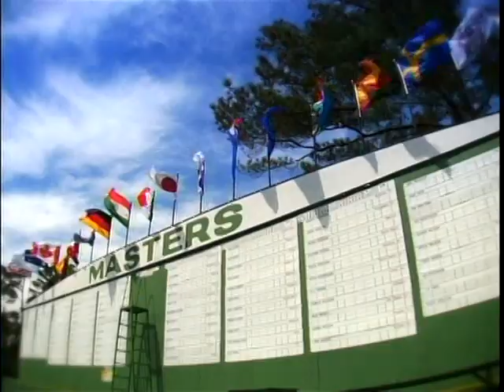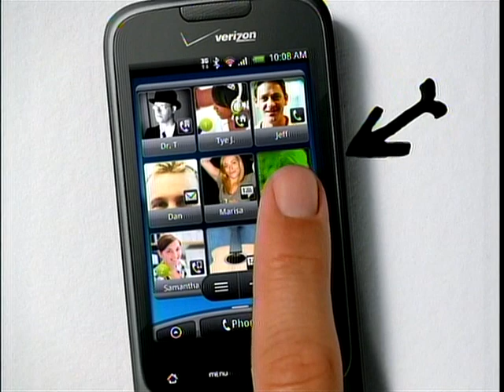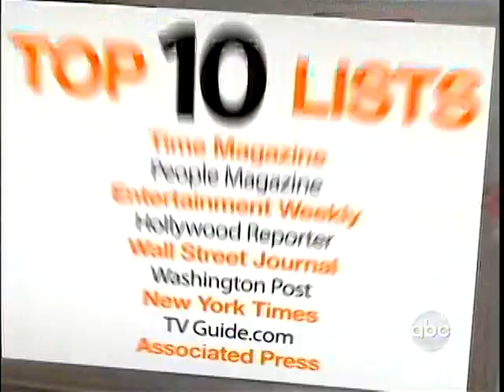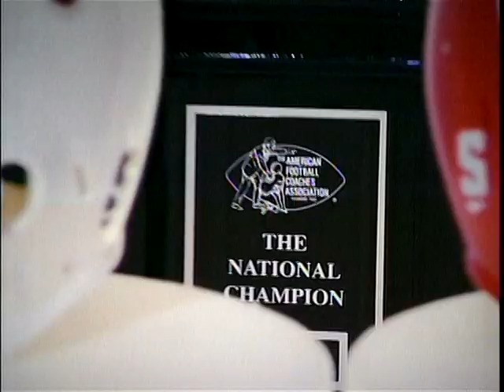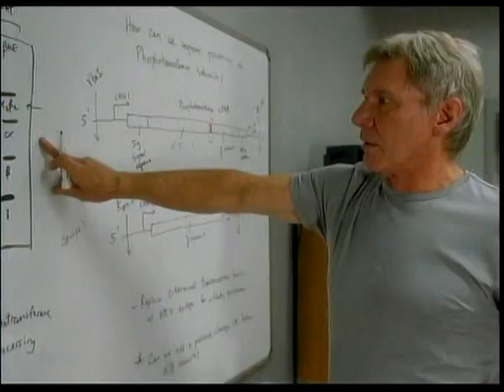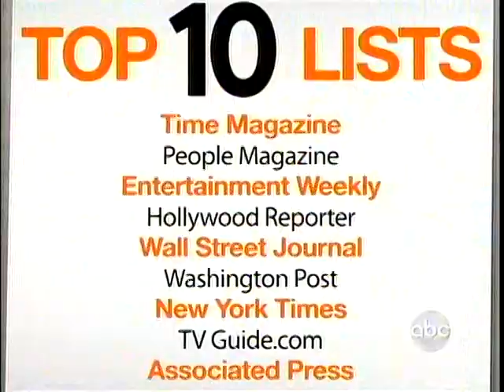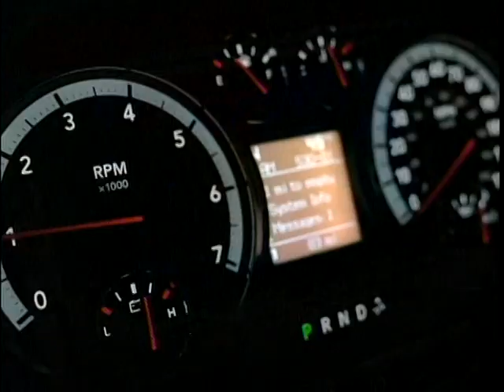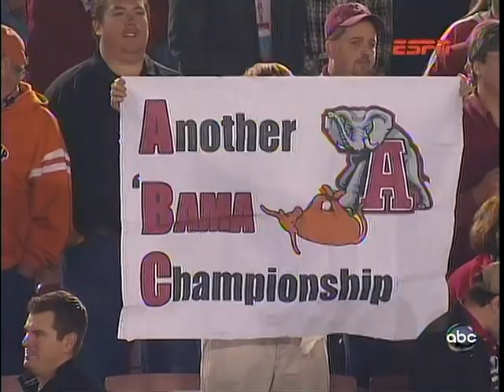2009 BCS Championship - Alabama vs Texas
From Wikipedia:
The 2010 Citi BCS National Championship Game was the finale of the 2009 NCAA Division I FBS football season, and was played between the Texas Longhorns and the Alabama Crimson Tide. It was hosted by the Pasadena Tournament of Roses Association at the Rose Bowl Stadium in Pasadena, California, January 7, 2010. It was the 12th BCS National Championship Game, and the second consecutive year the champion of the Southeastern Conference (SEC) was matched against the champion of the Big 12 Conference.